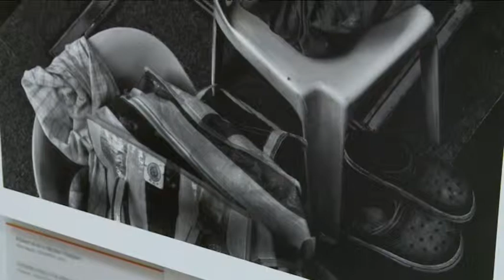Ishu Patel fotókiállítása